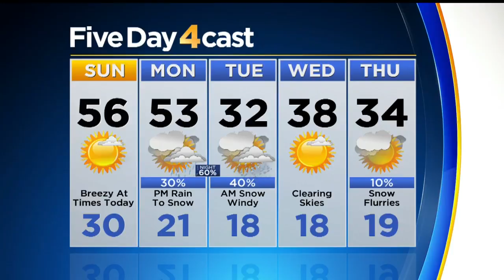Next Winter Storm Arrives Monday